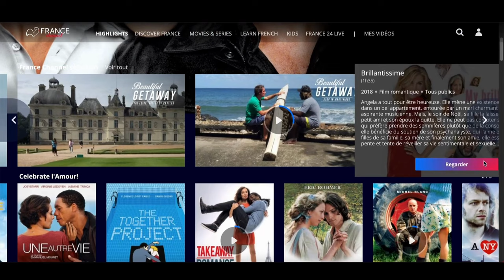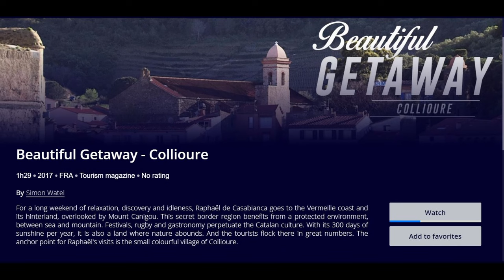9 things I can do LIVING IN FRANCE but not in the US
I moved to France to become fluent in French and to live in a place where I feel like my authentic self, and thankfully I’m experiencing this. 😁 And, as a result of my move, there are other things I get to do that I hadn’t anticipated. In this video, I share nine things that I can do in France that I couldn’t do in the USA.  Check it out!

EXPLORE FRANCE from the comfort of your living room with 🎞️FRANCE CHANNEL streaming platform

📙 My First Book “Growing Bold”
Version française “Vivez une vie d’audace”
📘 My Second Book “Live a Bold Life”
Version française “Ayez de l’audace